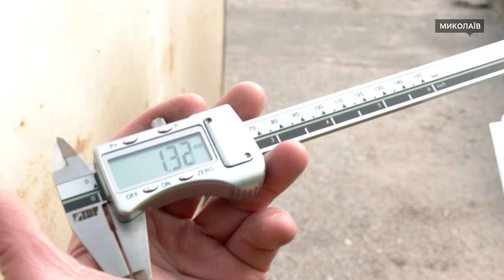У Миколаєві перевірили документи водіїв, наявність аптечок та вогнегасників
Працівники Укртрансбезпеки 5 грудня перевірили пасажирський транспорт у Миколаєві. Відповідний рейд провели в рамках акції “Перевізник: Зима 2023”, мета якої – підвищення безпеки водіїв та пасажирів.